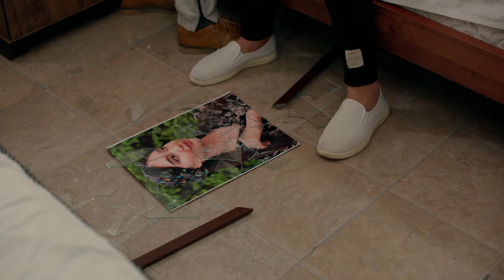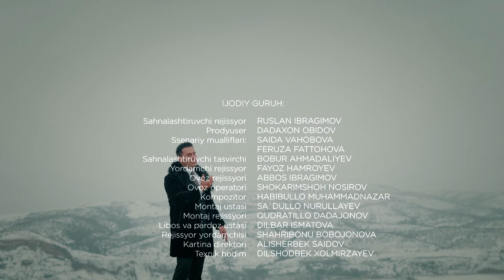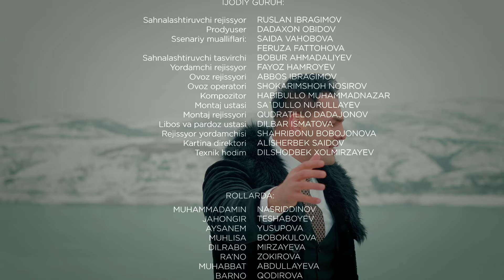Olovli yurak 99-qism (milliy serial) | Оловли юрак 99-кисм (миллий сериал)